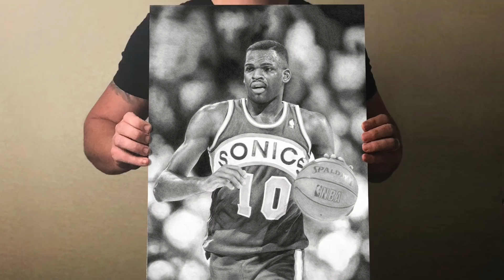KEEGAN200: NATE MCMILLAN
100 limited edition prints.  Each one hand-signed and numbered by artist Keegan Hall and Sonics legend Nate McMillan.

***100% of proceeds donated to Leukemia and Lymphoma Society.

Details at KeeganHall.com